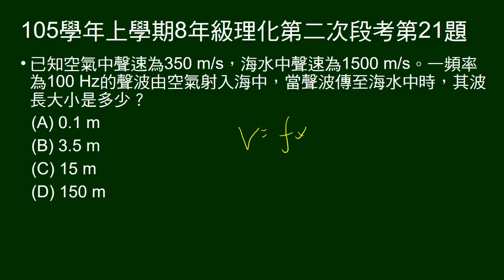105學年上8年級理化二段第21題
給空氣及海中聲速，給空氣中頻率，問在海中波長。